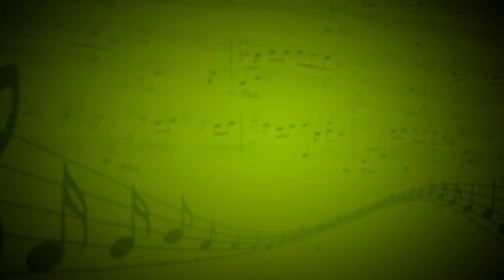Песенка о медведях (А.Зацепин, Л.Дербенев) - Лебедева Анна (Вокал) - Сергей Пронин